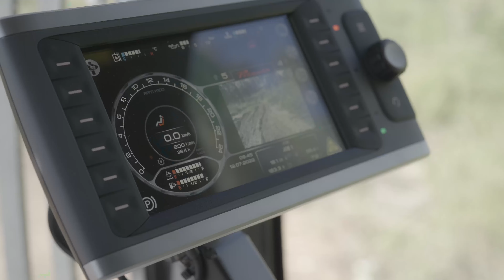PRINOTH - RAPTOR 200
𝗟𝗶𝗴𝗵𝘁𝘄𝗲𝗶𝗴𝗵𝘁. 𝗖𝗼𝗺𝗳𝗼𝗿𝘁𝗮𝗯𝗹𝗲. 𝗣𝗼𝘄𝗲𝗿𝗳𝘂𝗹. The new 𝗥𝗔𝗣𝗧𝗢𝗥 𝟮𝟬𝟬 has arrived 💪 It boasts a compact, yet robust design, ergonomic cab and powerful machine.🌐 Go to our website to find out more ➡️